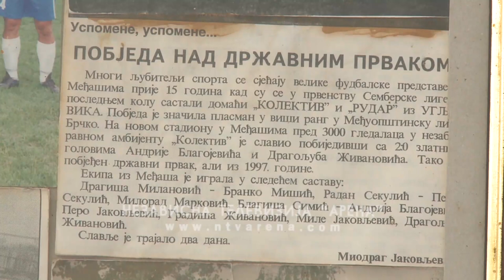Tradicionalna sportska manifestacija "Međašijada"